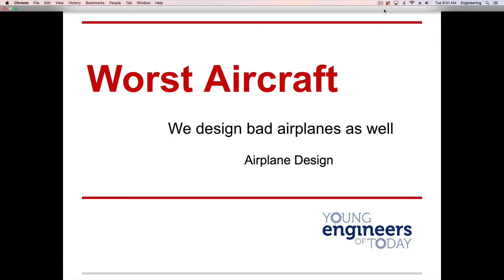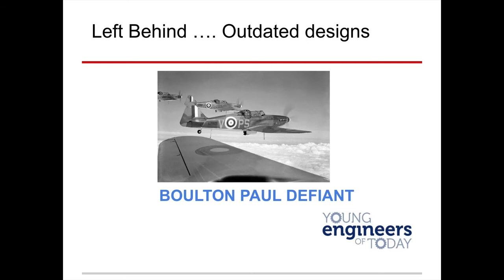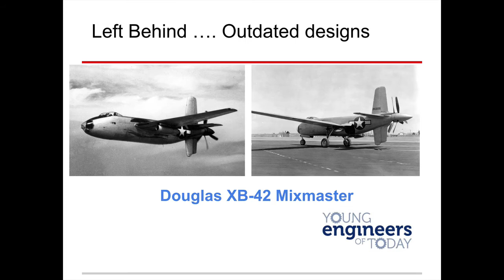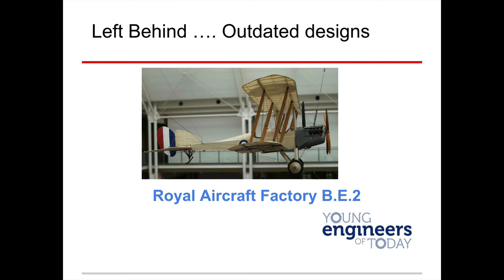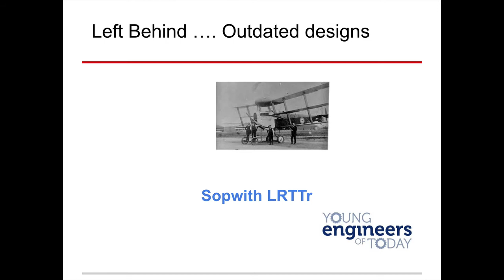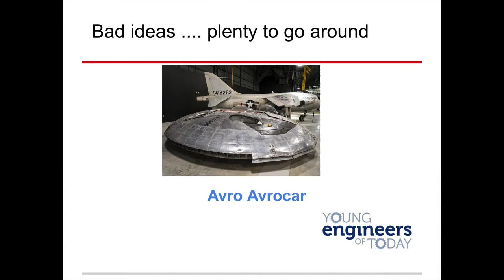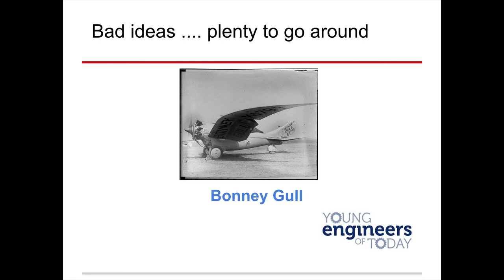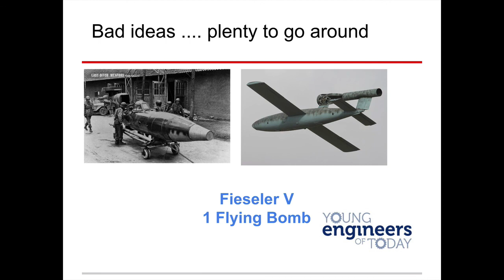Bad Aircraft Design